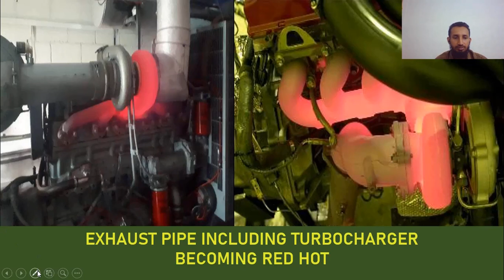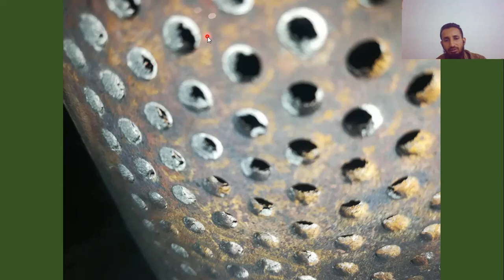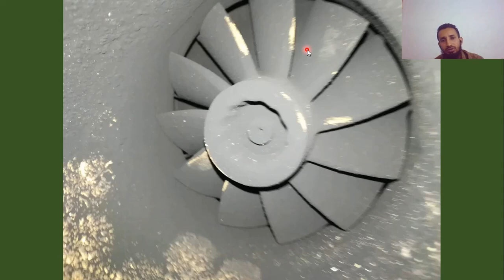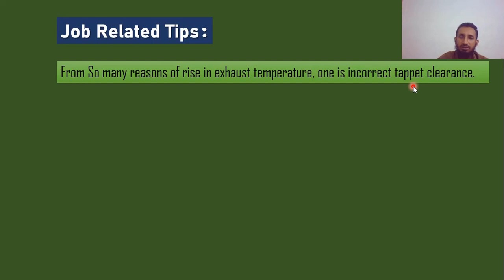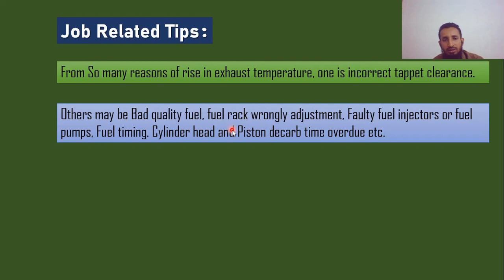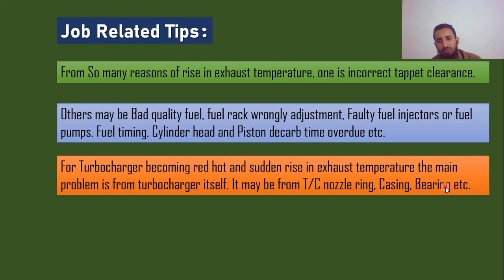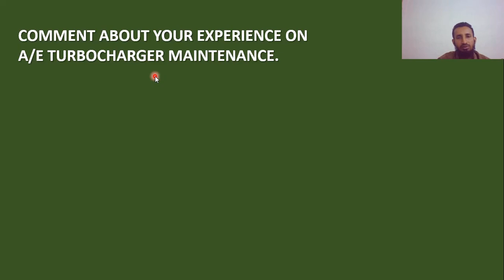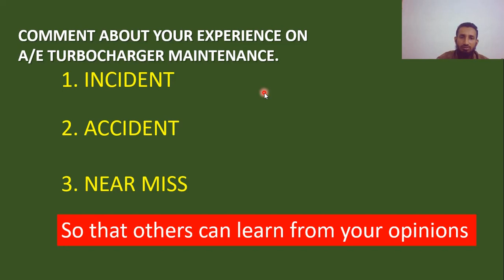AE Turbocharger as well as exhaust pipe becoming red hot (Job Experience sharing in Bengali)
AE was supposed to take more than 350 kw load. Instead of that it was taking only 100 kw load only. The problem findings and it's solution is discussed here. Thanks.